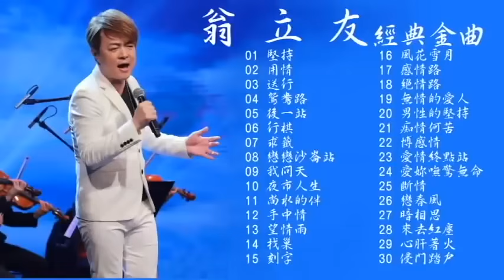翁立友 Weng Li you - 10首經典老歌 Hokkien【坚持+送行+我问天+迷魂香+男人的汗+手中情+前途+行棋+夜市人生】 Weng Li you Best Songs 2023